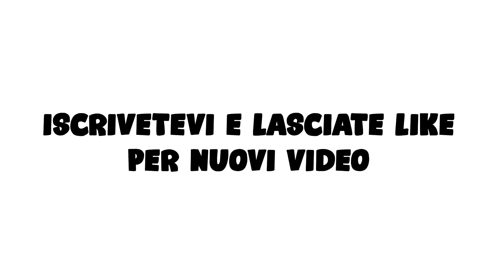COME SI CARRIA VS PLATINI NIKO.BOTTAZZO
MIO CANALE TWICH Un saluto da Saxcustomex 🎷